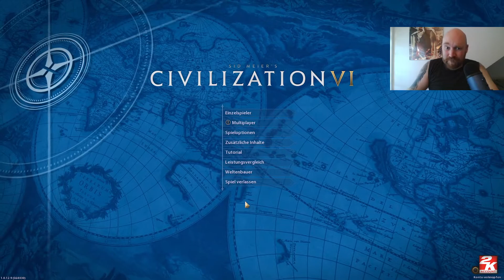Wo sind die Städte des Gegners? | Civilization 6 | Folge 3